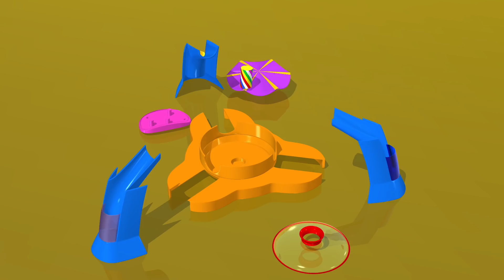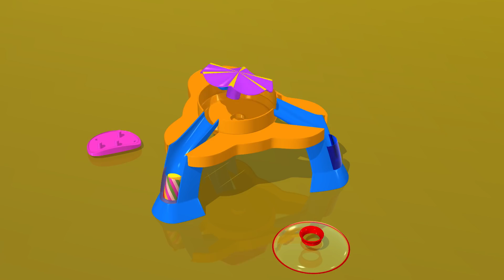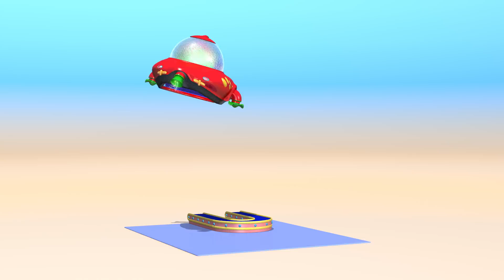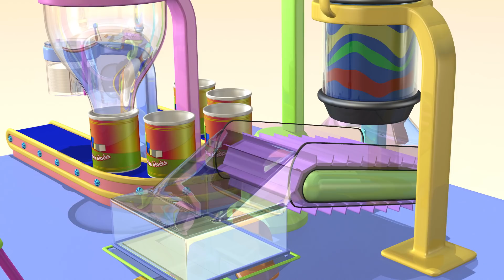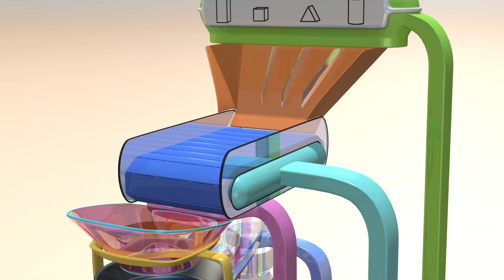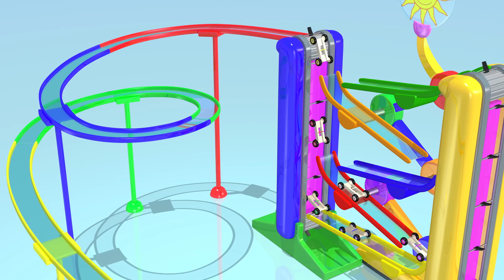ของเล่นสำหรับเด็กวัยหัดเดิน | โทรศัพท์ | TuTiTu การรวบรวม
ซีรีย์พิเศษจาก TuTiTu ประกอบด้วยวิดีโอ TuTiTu บทเรียนต่างๆที่คุณหนูๆหลงรัก โดยเราได้จัดวิดีโอเป็นเรื่องต่างๆ     ด้วยซีรีย์ของเล่นจาก TuTiTu ชุดนี้ น้องๆหนูๆจะได้เรียนรู้คำศัพท์เกี่ยวกับของเล่นในรูปแบบ 3 มิติ มีทั้งรูปร่างสีสันสดใสและบทเพลงแสนไพเราะที่เด็กๆทุกคนต้องชื่นชอบและได้เรียนรู้ไปกับวิดีโอเพื่อการศึกษานี้

Production Designers: Tal Gamliel, Yossi Dahan
Musical Arrangement: Uri Kariv
Vocals: Yael Shoshana Cohen
Sound engineering: Gil Landau